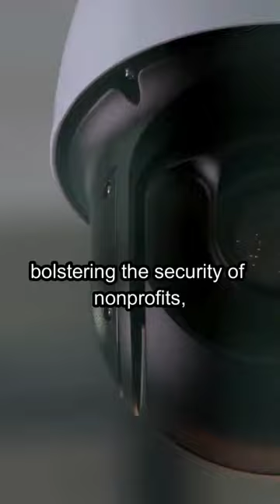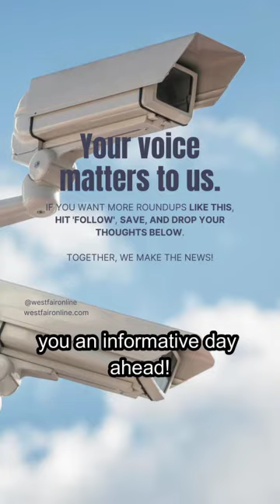News Briefs January 9th